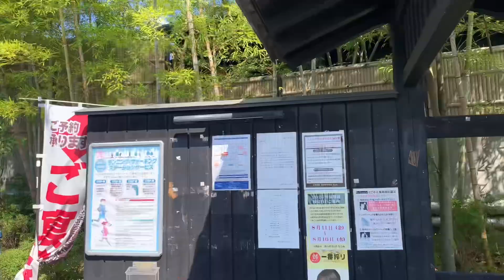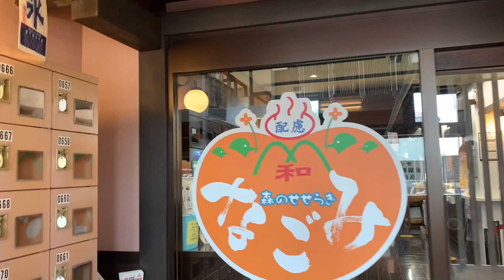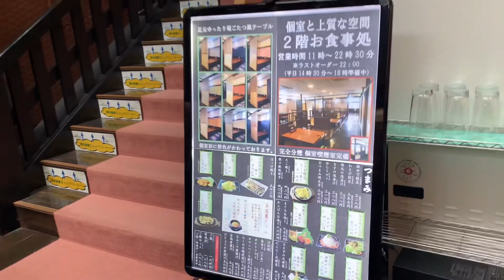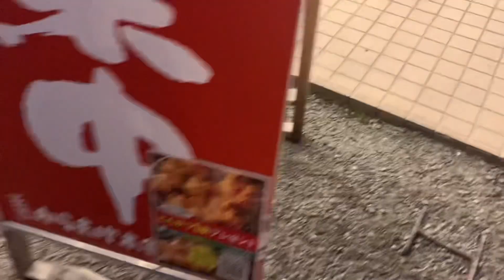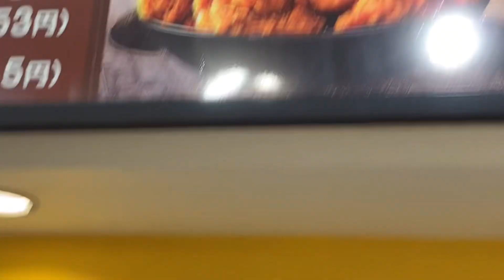Pinay Wife in Japan/ Life in our New Home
Hello guys! Starting to live in our new home/ daming ganap.